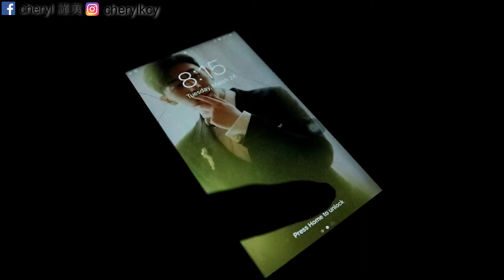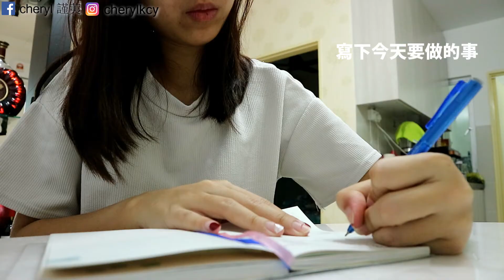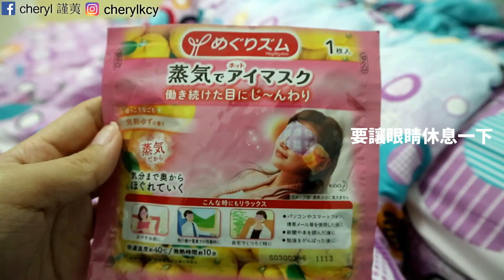【VLOG】Youtuber的一天 一直不敢說的心裡話 跟廠商的糾紛 拿了影片失踪了! | Cheryl謹荑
不知道你們會不會喜歡這類型的VLOG
所以我又冒險試水溫啦～～
喜歡一定要講 知道嗎XD

☆Youtuber的一天☆
0:21 日常保養
0:38 媽媽無法接受之VLOG
0:53 早餐時間
1:22 閒聊
3:50 關於廠商糾紛
6:28 總結～

透過此連結註冊「airbnb會員」

可以獲得「RM147」的折扣還有其他更多的優惠！

透過此連結參與首次「Klook」活動，
可享有RM13.30的優惠折扣！

☆我的專屬美甲師☆
90`S Nail Maker —— Jeana 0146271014